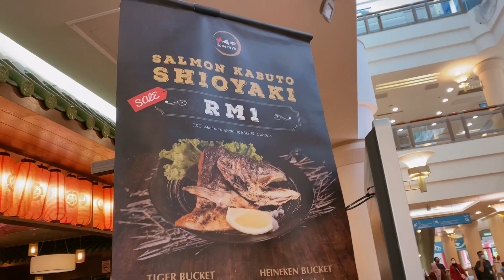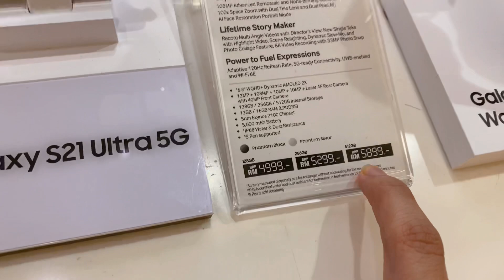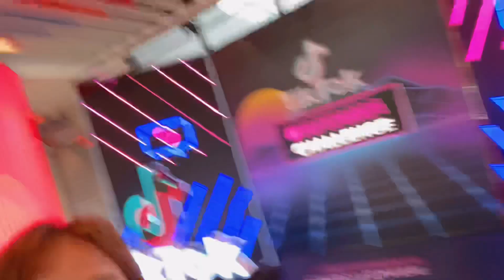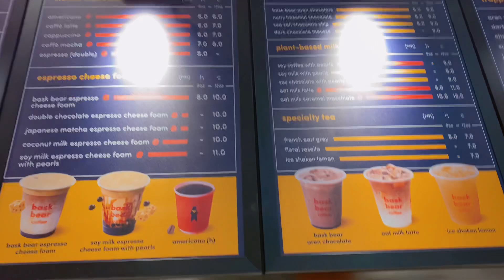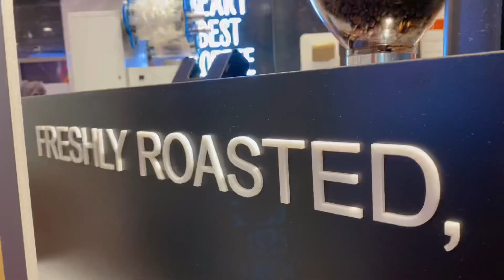BINIGYAN NG PERA PANGSHOPPING AT GUMALA DAW KAMI NI KATHY DAHIL SI HUBBY DAW MAGBABANTAY KAY BABY!